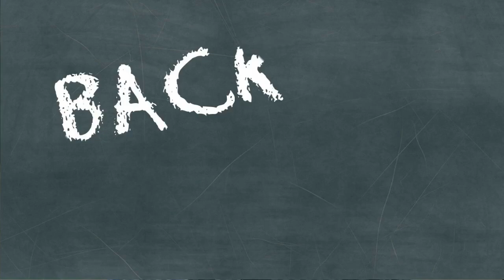'It's make or break': The time is now to adjust sleep schedules for back-to-school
Returning to a Healthy Sleep Schedule